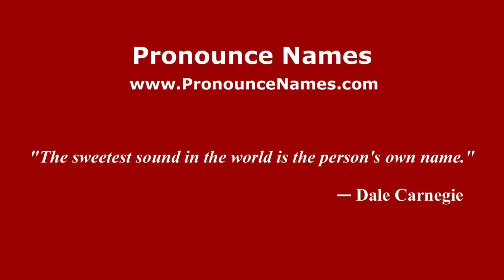How to pronounce Luciano Pocrnjic (Spanish/Argentina) - PronounceNames.com